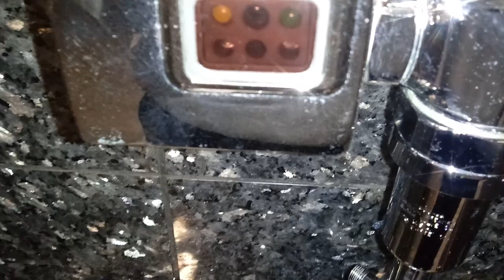151: [VERY RARE FIND] - American Standard Fixtures - Bridgewater Place Men's Restroom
[Video Description]
My first time seing black toilets! And another YT first because of the urinal...

[Video Details]
Location: Bridgewater Place, Grand Rapids, MI.
Fixtures:
1 Early 1990's Black American Standard Trimbrook Urinal
2 Early 1990's Black American Standard Afwall Toilets

Urinal 1: Needs a FV boosting. Plus the flush is painfully long. Rating: 10.
Toilet 1: Overall mediocre flush for being a great toilet, but the color of the uncommon commode makes up for it's score. Rating: 15.
Toilet 2: The flush on this was pretty good. In fact, this was the best fixture out of all the restroom. Rating: 17.

Restroom Description: This restroom is awesome!

 0 - 1 (Worse Than Crap)
1 - 5 (Awful)
6 - 10 (Terrible)
11 - 14 (Garbage)
15 - 19 (Mediocre)
20 - 23 (Below Average)
24 - 27 (Average)
28 - 31 (Above Average)
32 - 39 (Great)
40 - 44 (Awesome)
45 - 50 (Amazing)
51+ (Beyond Amazing)